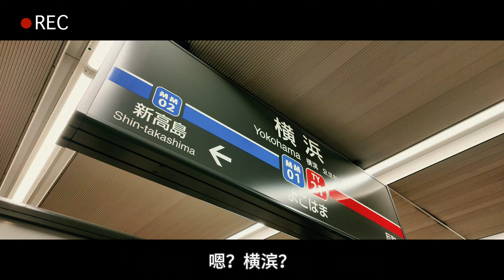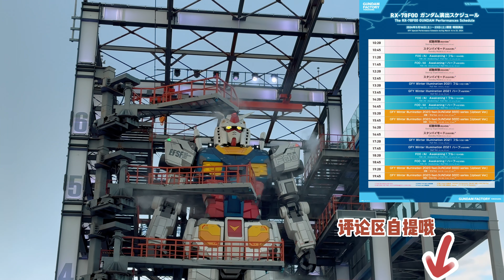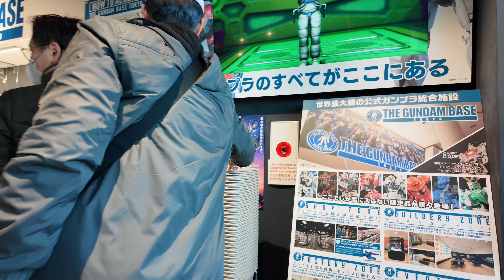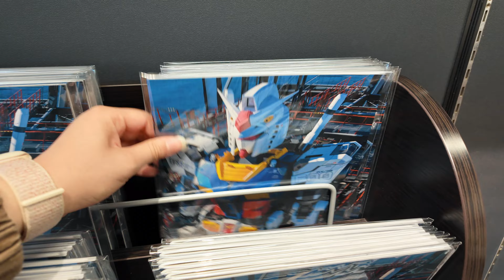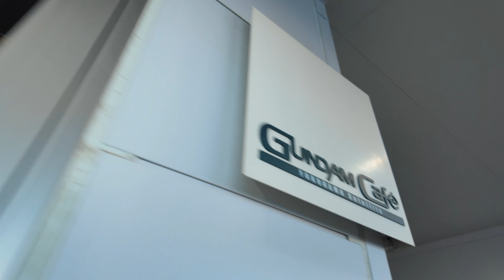记住，不要相信胶佬的鬼话2.0 | 探访横滨高达工厂 | GUNDAM FACTORY | Pocket3 | Vlog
拍摄日期：2024.3

拍摄设备：DJI Pocket3、iPhone 14 Pro

高达表演完整版跳转主页搜索“横滨高达工厂表演完整版”